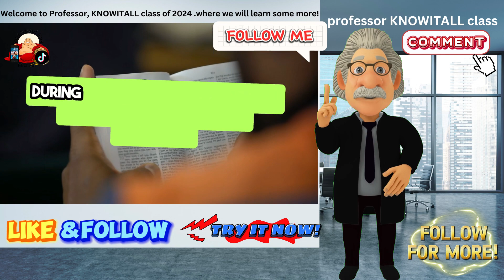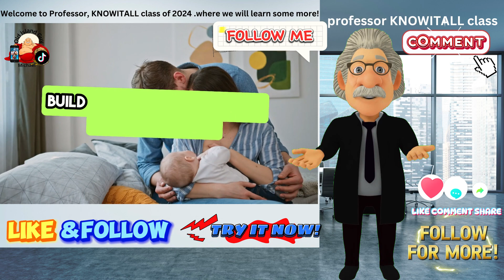21 Days to A Positive-Attitude Habit: Transform Your Life